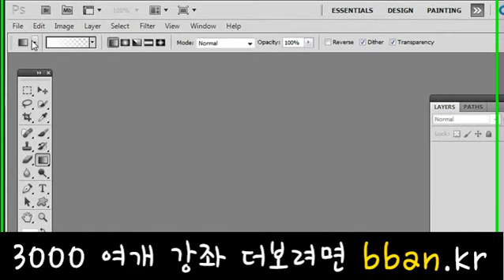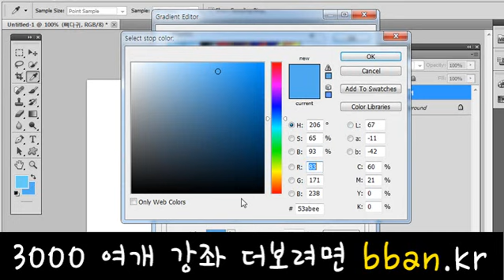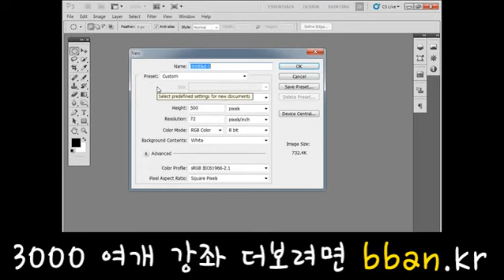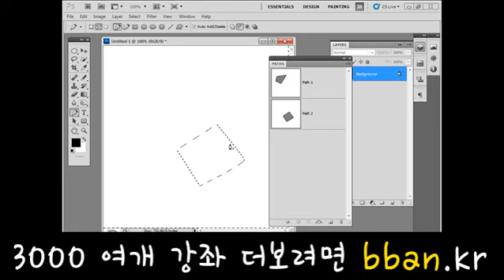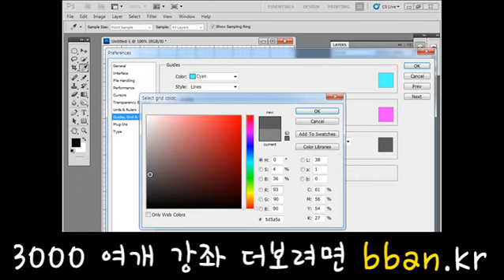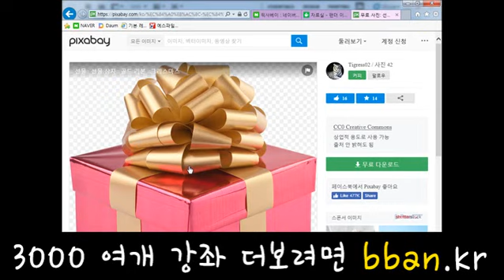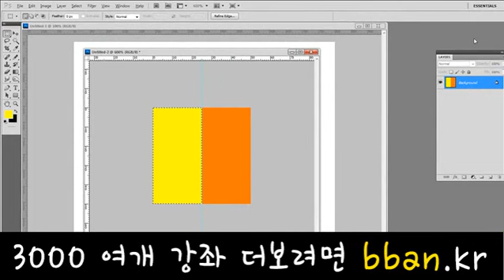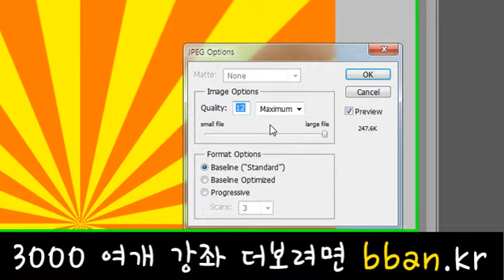photoshop lecture, 포토샵 강좌 강의 오3 포토샵 강의 - 시험에 잘 나오는 레이어 에 대해서 알아볼까요 53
포토샵 쇼핑몰 디자인 강의 제공. ^^오3 포토샵 강의 - 시험에 잘 나오는 레이어 에 대해서 알아볼까요 53